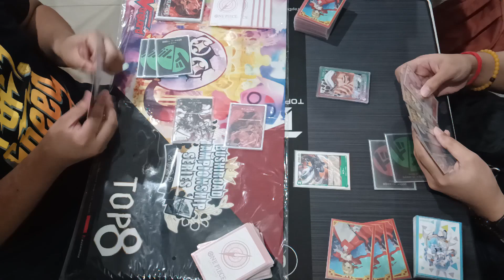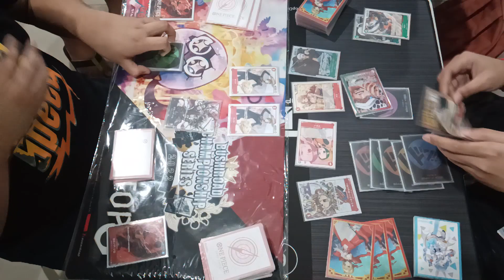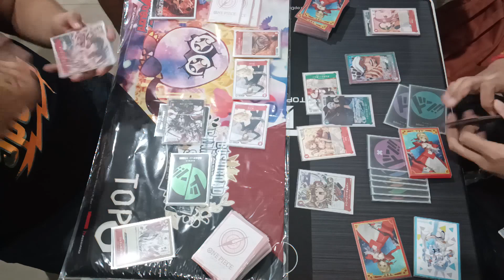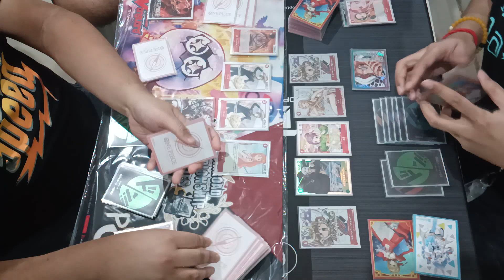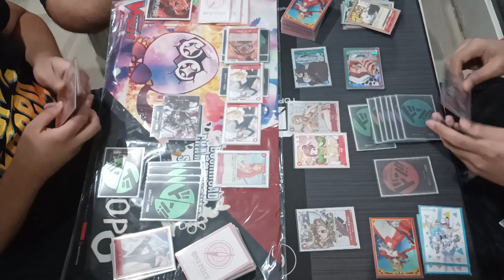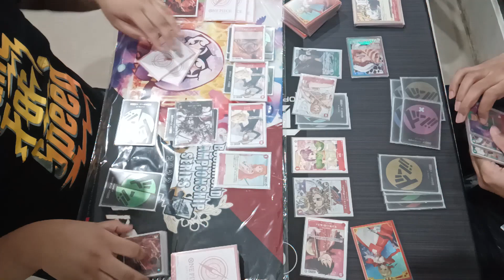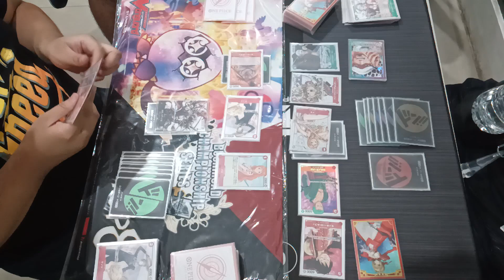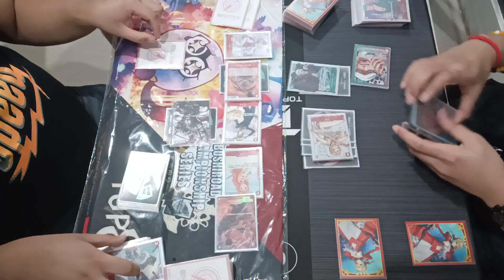One Piece TCG / ワンピースカードゲーム Zoro vs Law